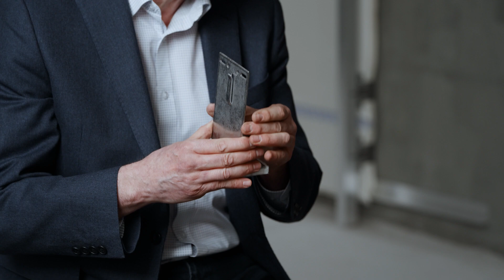SFS x Kingspan - An innovative collaboration showing the future of rainscreen subframe systems.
The NVS RP system is a non-penetrating subframe bracket system used to secure Kingspan AlphaCore® Pads within rainscreen facades.

• Enhances the thermal performance of the AlphaCore® Pad by minimising the effects of thermal bridging (point loss reduction – chi)
• Offers a primary support of the AlphaCore® Pad system which allows the elimination of traditional direct insulation fixings
• Offers a versatile solution which can support a range of AlphaCore® Pad thicknesses and normal tolerances